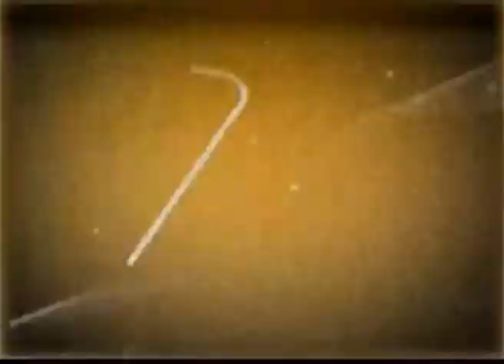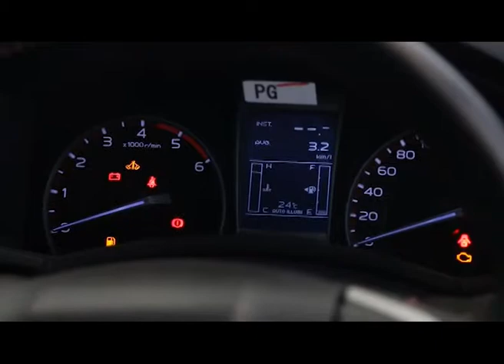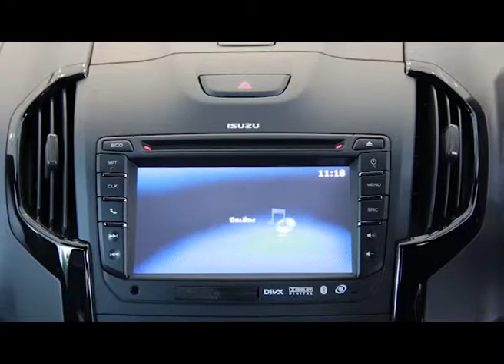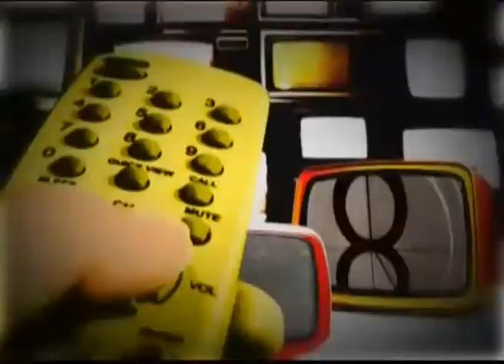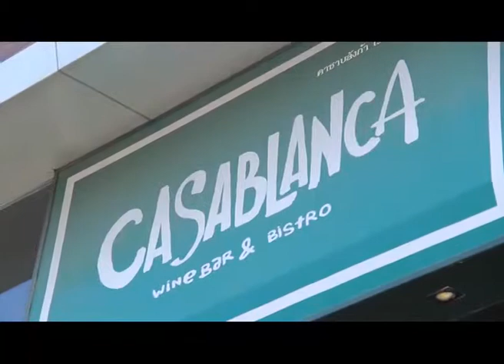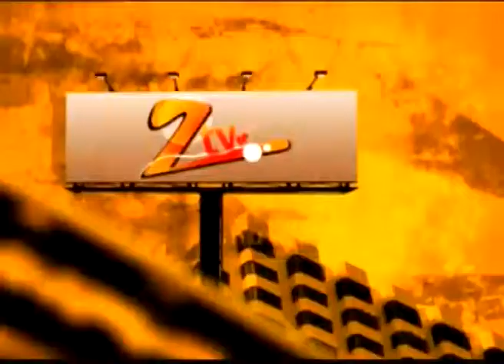รายการ Z TV on air 31 May 2015